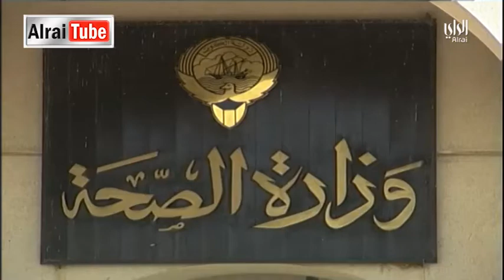نشرة أخبار الراي | 2017-07-26| تقديم أحمد العنزي